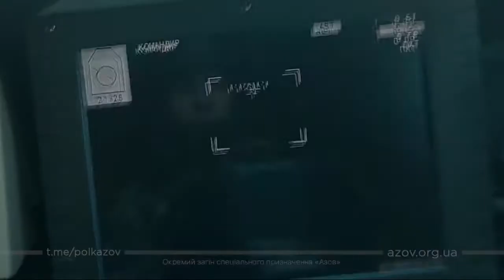Urban warfare in Mariupol, Ukraine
Footage from Ukrainian BTR-4